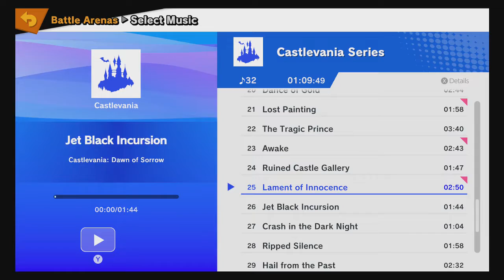pre warm ups they BEEN talking shit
competitive smash player, divine falco main, Trik2Falco is the name. smash bros has and always will be my most favortite game of all time. here i uplaod fun content, challenges amonsgst my group "the Order" and all things in between. new content all the time, original and fresh. like and subscribe!